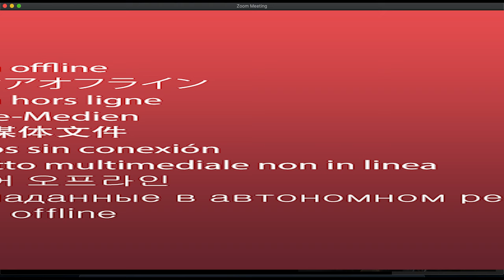Nonsuch Brewing Co. | The Winnipeg Checklist (Socially distanced)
Now, more than ever, we wanted to continue highlighting local businesses that deserve our support during this pandemic! There are soo many local options for us to look out for and Nonsuch Brewing Co. sets the bar for how business and people can do just that. by continuing to source their ingredients as locally as possible they both support the local economy and reduce their impact on the world around them! This sustainable and forward thinking business is home to some European inspired design, drinks, and homemade and cured meats that will leave you wanting more!

Here's some of the stuff we use to make our videos:
Canon 5d MarkIV:

Canon 24-70mm f2.8:

Manfrotto Tripods:

DJI Ronin-S:

Sennheiser Wireless Lavalier Microphone:

UV Filters:

Neewer LED Lights: